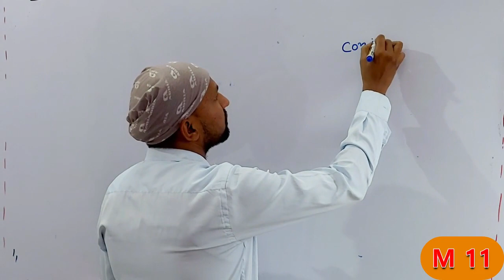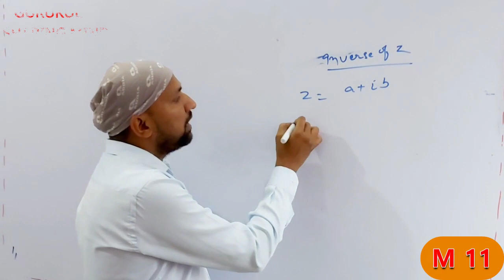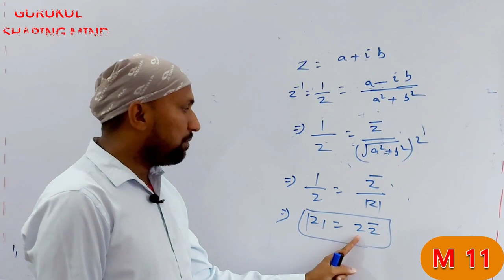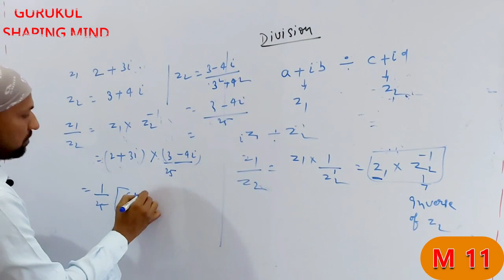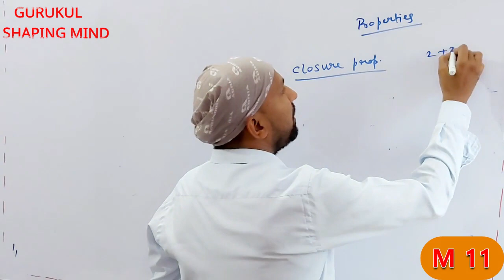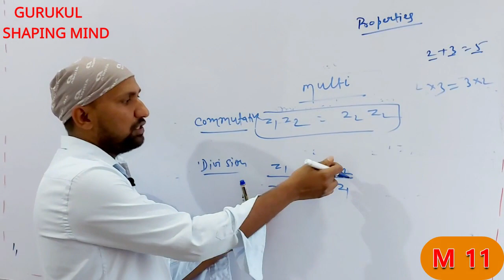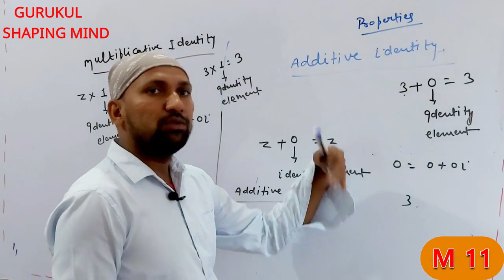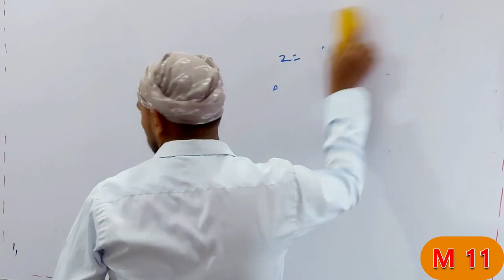Complex No | Lec 2 | Maths class 11| conjugate Modulus Division of Complex no | IITJee kamlesh sir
Complex no | Lec 2 | Maths Class 11| conjugate Modulus and division of complex no |
PROPERTIES of Complex no | IIT JEE Mains.By Kamlesh pal
   This video contain deep concept of conjugate ,Modulus of Complex no,division of Complex no ,and properties of complex no .After this class you will be able to solve any questions related to this topics with unique style  with feeling .This concept is very unique which is foundation of complex no.This class is Very important fo students of class 11 as well as for those who are preparing for JEE.

Links